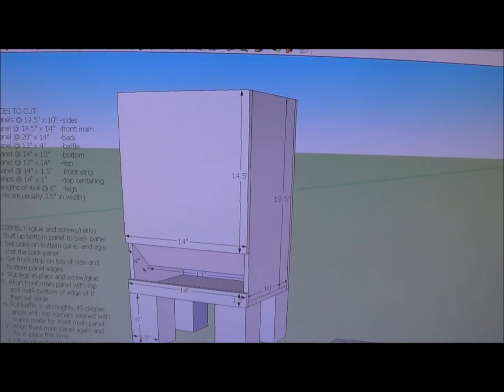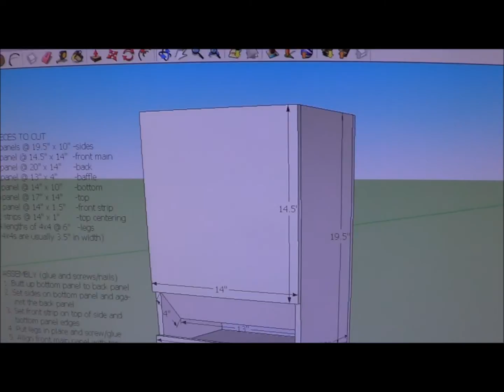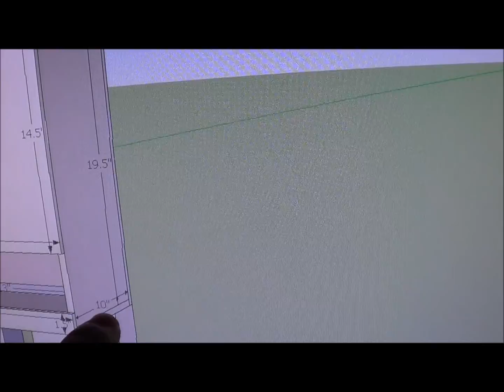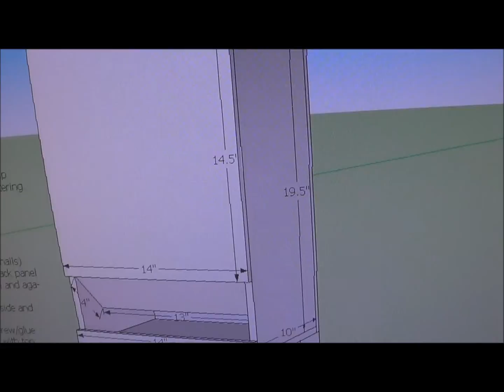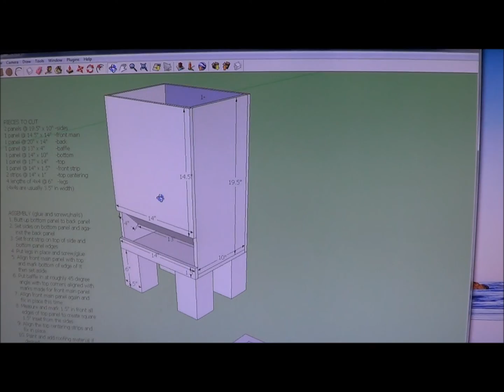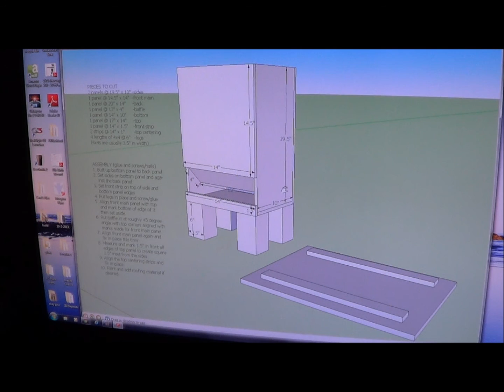Automatic Chicken Feeder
A poultry feeder that'll hold a 50 lb sack of grain and automatically feed the grain to the chickens until gone.

If you would like plans for this feeder, follow the steps below:
1.
2. Copy the link below into a new browser tab and download the SketchUp file.
3. Be sure to drag it onto your desktop instead of just clicking it because Adobe may try to open the file.
4. Once on your desktop, right click the file and click "Open with", then find and select Google SketchUp as the program to open the file with. Good luck!